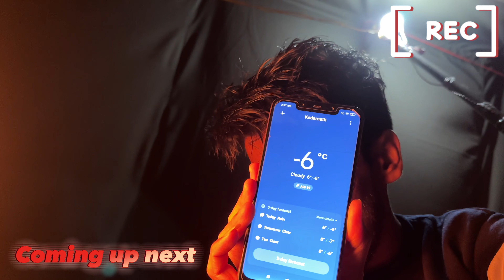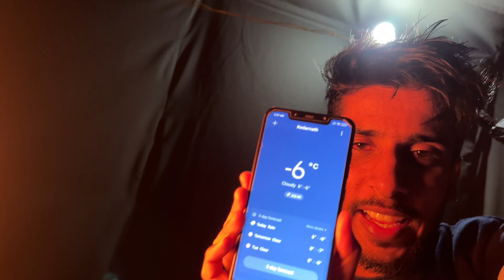Kedarnath Yatra Full Detail | kedarnath #2024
Hi There……

In this Vlog you are going to witness Kedarnath Temple which is located in Uttarakhand. Kedarnath Is Know for Chota char Dham yatra.